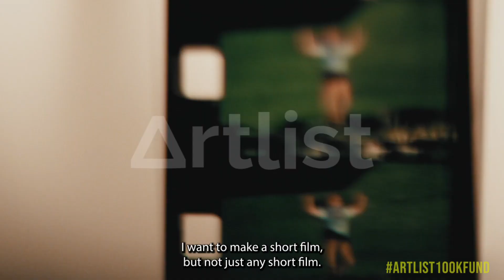ARTLIST 100K FUND APPLICATION VIDEO (OSCAR VALDES) INTO OBLIVION Short Film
This is my application video for Artlist100KFund
INTO OBLIVION